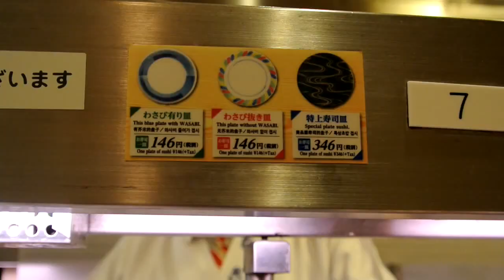Musashi Sushi - Kyoto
Musashi Sushi Preview